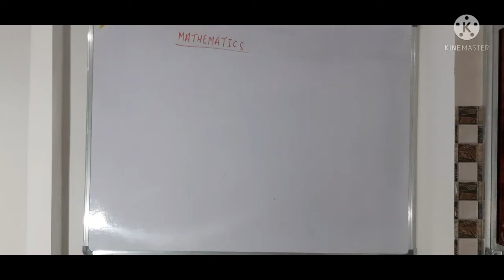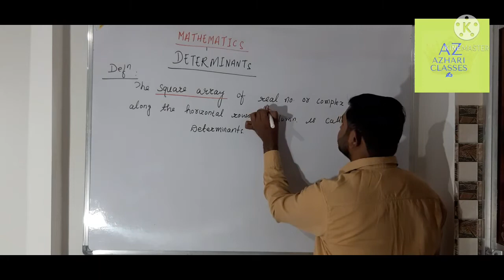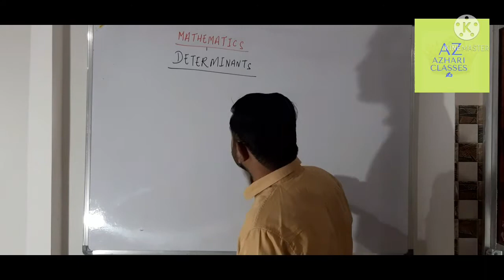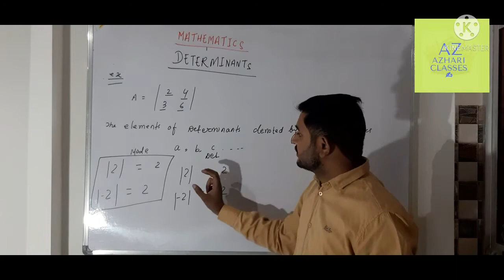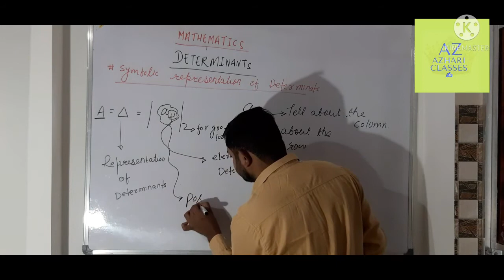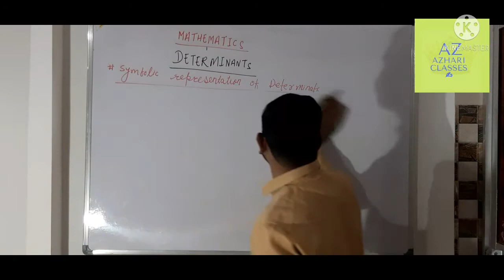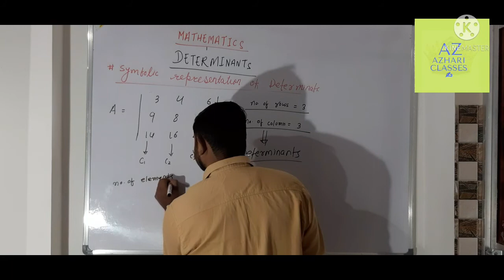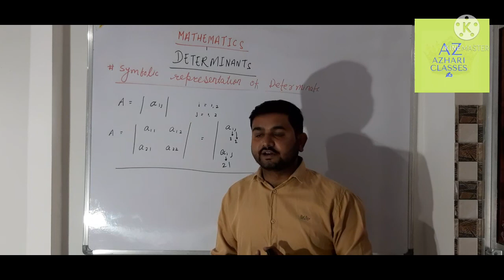DETERMINANTS (LEC :-1)|| DETERMINANT CLASS 12TH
IN THIS SERIES ZERO TO HERO I AM GOING TO COVER COMPREHENSIVE COURSE FOR CLASS 11 AND 12TH AND FOR ALL COMPETITIVE EXAMS .
FOR CBSE AND STATE BOARD